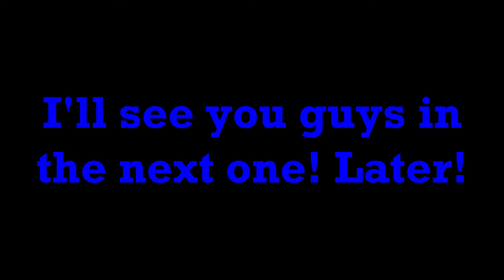Modern Warfare Multiplayer Gameplay: Brad's Obsession With Gamer Girls And His New Favorite Insult!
Hope you guys enjoy the new video! Next one coming out very soon!

Also, be prepared for a new type of video coming out soon!

End Credit Music: Tea Time - Ofshane